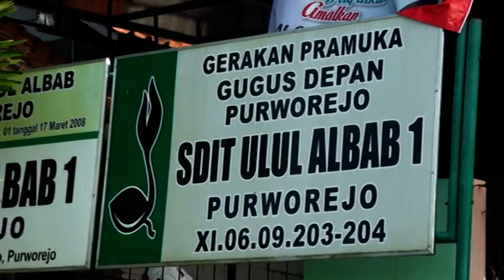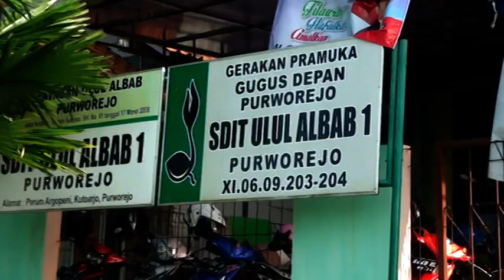IMTIHAN QIROATI DAN TARGHIB RAMADAN 2019 VOL 1